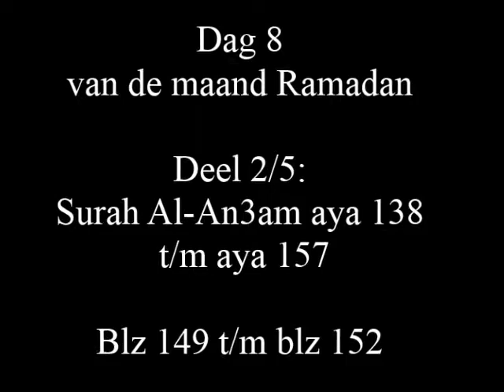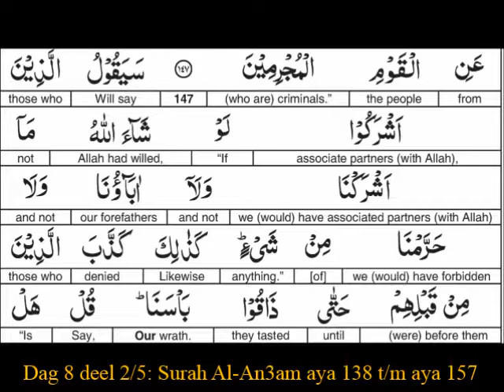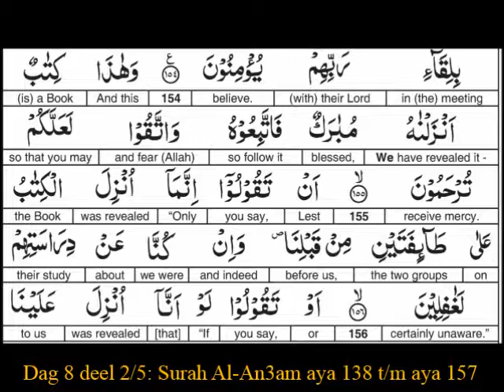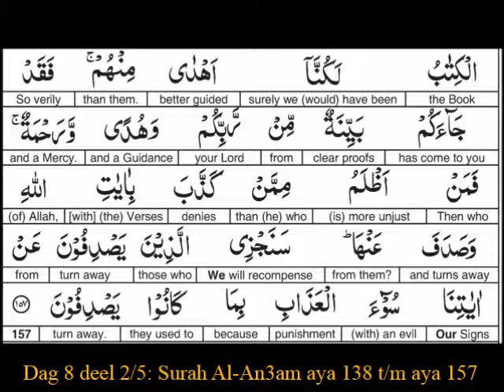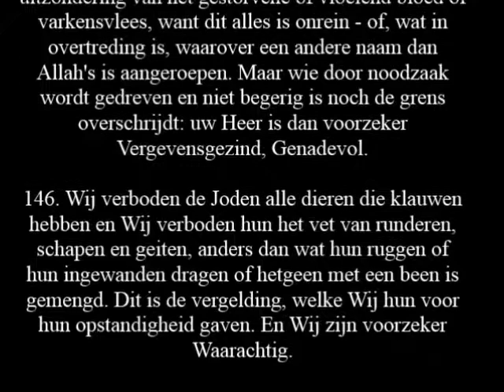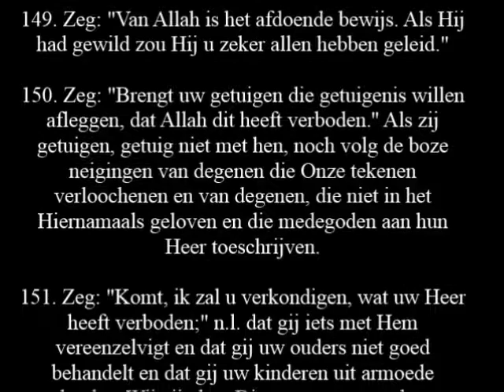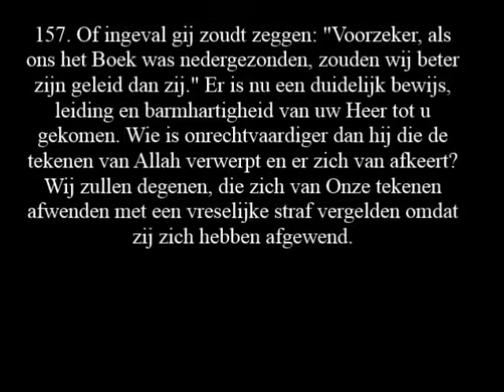Dag 8 van de maand Ramadan Deel 2/5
Vrijdag nacht 2 Juni 2017
8ste  nacht van Taraweech

Surah Al-An3am aya 138 t/m aya 157
Blz 149 t/m blz 152

Salaam aleykoum warahmatullah wabarakaatu
InshaAllah zal hier 30 dagen van de maand ramadan iedere avond vijf video’s geplaatst worden, elk video omvat 4 pagina’s van de Quran.

Deze kunnen gereciteerd worden verspreid over vijf verschillende tijdstippen tot de volgende avond, dan zal hier weer de volgende vijf video’s worden geplaatst (vier pagina’s van de Quran)